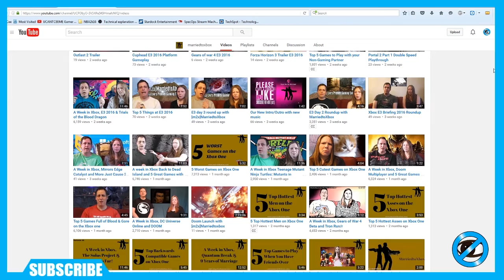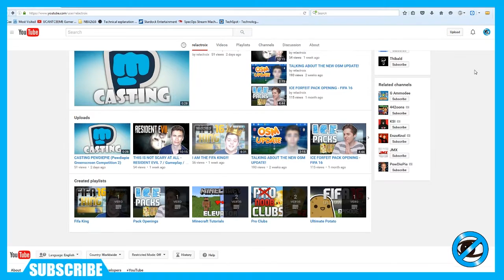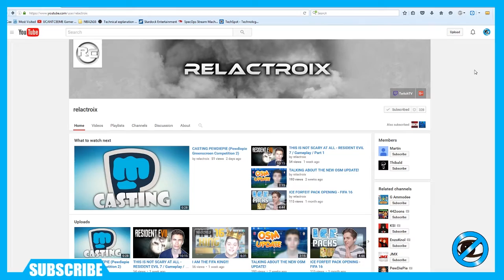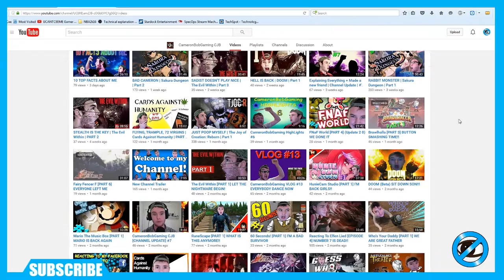SHOWLOVE SHOUTOUTS - Ep 25 - Gaming Growth and Channel Building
Check out SHOW LOVE SHOUT OUTS Ep. 25 for Gaming Growth and Channel Building of the Gaming Community! This Series is created to highlight and give exposure to Up and Coming gaming channels and communities on YouTube an G+ (G Plus).
It is our responsibility as the gaming community to show support and respect for our fellow gamers.
I hope that I can help shine the light on as many channels as possible.

If you SUPPORT what I do and would like to Contribute